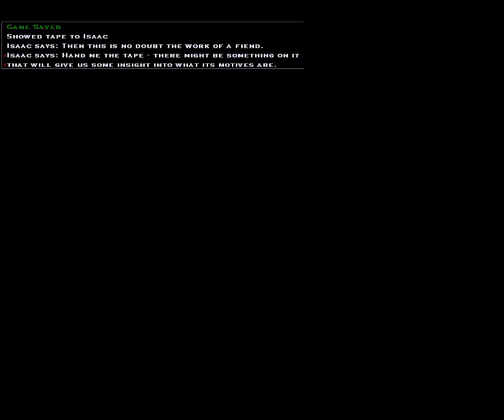Let's Play Vampire The Masquerade Bloodlines - Nosferatu - 70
I continue to go though Death Mask Productions filming studio and I comment on some of the stage setups. I continue to clear out the fiends from the tape and eventually find one DMP still alive, so I grill him on what happened. Learn his crew stoled the film and branded it as their own. Then see how they feel about human life, and he meets a rather poetic end, and not by my hand. I then grab the tape and fight my way out of the underground studio, and out though the internet cafe. I try to explain why I like the katana though I flub it totally. Essentially if you can strike twice at 10 damage each in the same amount of time another weapon can strike once at 15, then the faster strike weapon is better. Anyway I return the tape to Isaac and we get to watch it in it's full horrifying glory. Isaac says the creatures are the work of a Fiend, which is another name for Tzimisce. Isaac reconizes the house in the hills. I decide that before I go to the house in the hills I would go deal with the gargoyle first.

All copyrighted/trademarked media is owned by their respective companies.